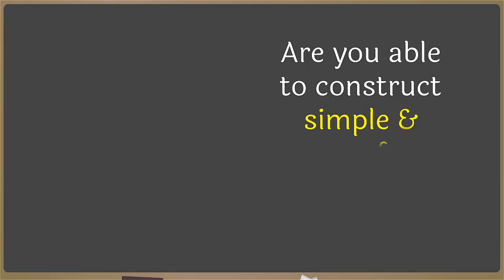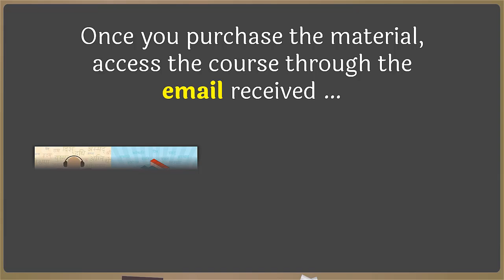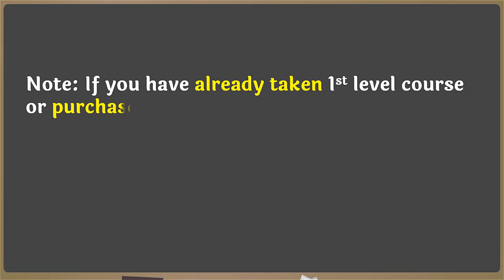Science of Sanskrit Sentence Construction - Level 2 | Course Trailer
Science of Sanskrit Sentence Construction - Level 2 (through knowledge of Shabdarupas & Dhaturupas)

वाक्यरचनाकौशलम् - द्वितीयसोपानम् (शब्दधातुरूपज्ञानेन)

by Shri. Kiran Bhat

A live webinar course to learn the forms of Sanskrit Shabdas (nouns) and Dhatus (Verbal roots). Shabdas (Noun forms) and Dhatus (Verbal Forms) are the backbone of sentence construction. Vyoma Linguistic Labs Foundation has developed a unique method of learning the Shabdas and Kriyapadas. Along with the forms, learning sentence construction will also be facilitated by Shri. Kiran Bhat. This course shall cover 48 noun forms and order/request verbal forms.